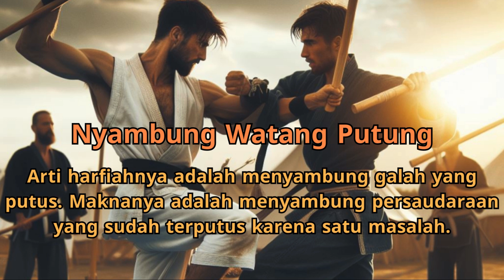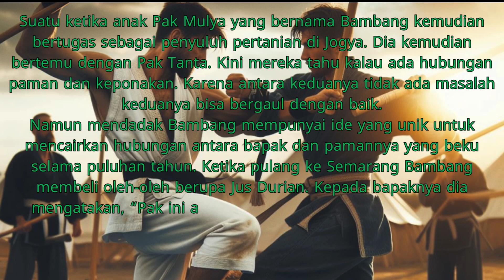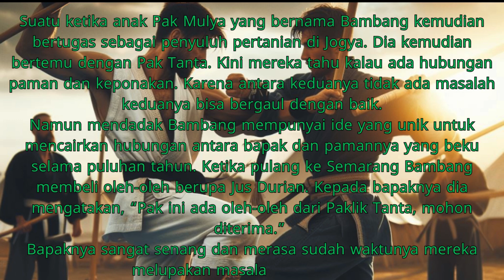PARIBASAN (53): Nyambung Watang Putung